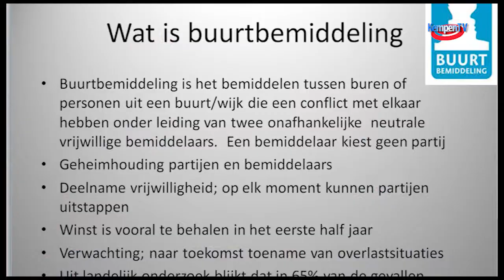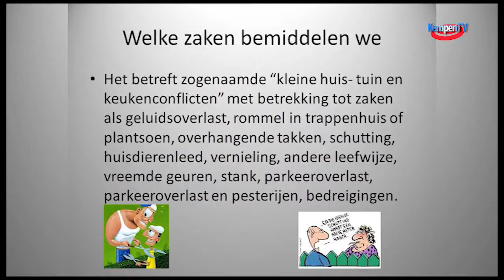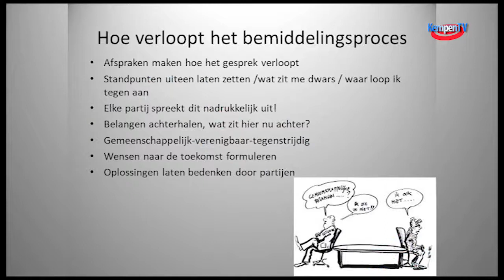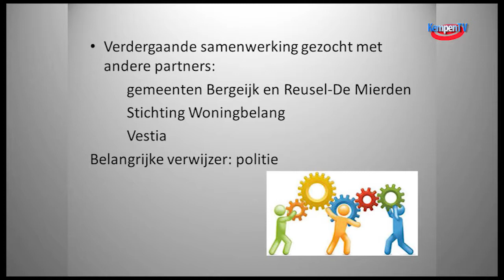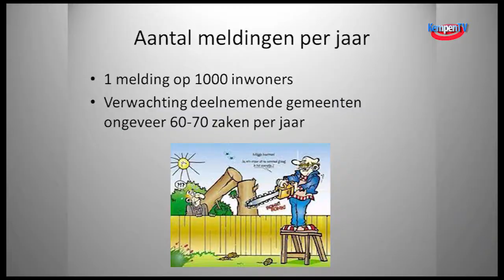2018-november-Start buurtbemiddeling Kempengemeente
2018-november-Start buurtbemiddeling Kempengemeente